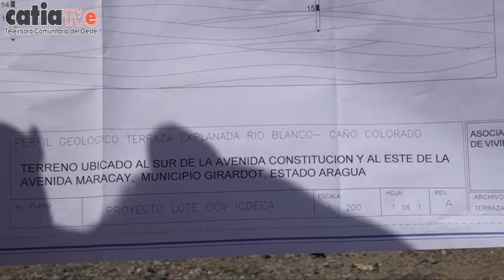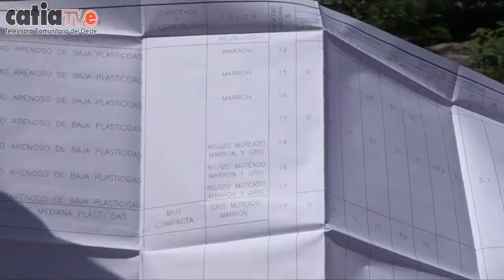RETOMAN PROYECTO EN TERRENOS PARA VIVIENDAS Y TERMINAL EN MARACAY